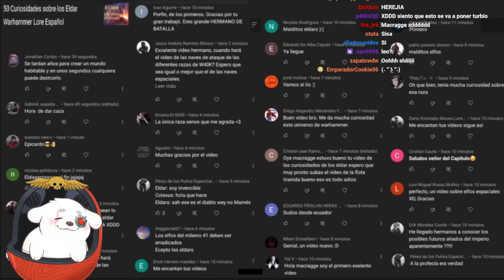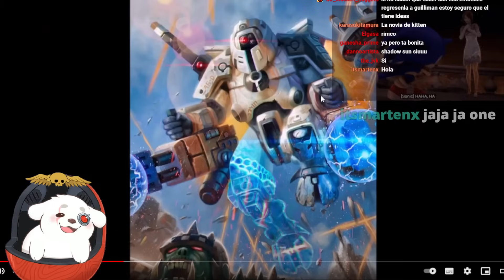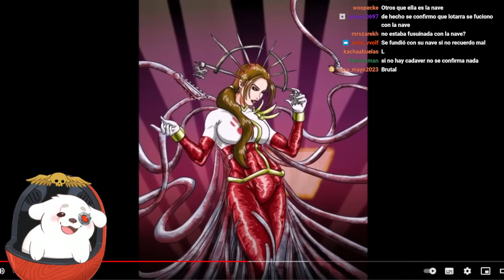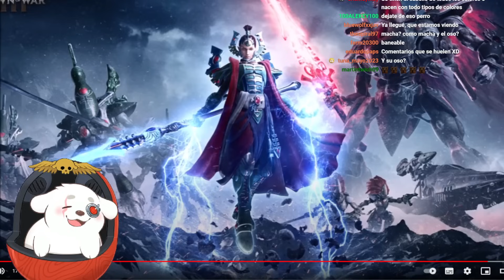Huntleo reacciona a "Top Waifus Personajes Femeninos Warhammer Lore Español"